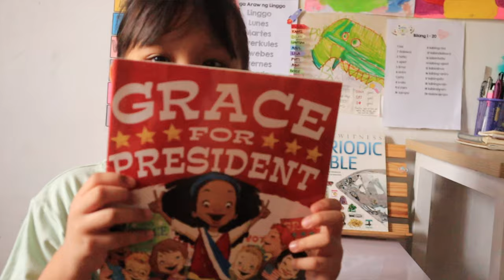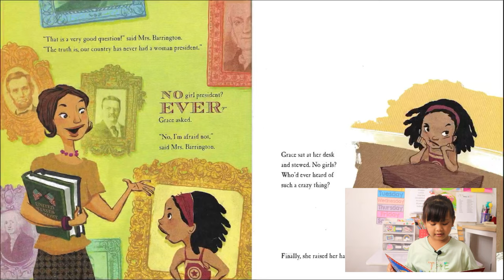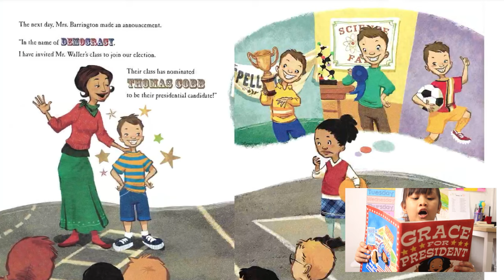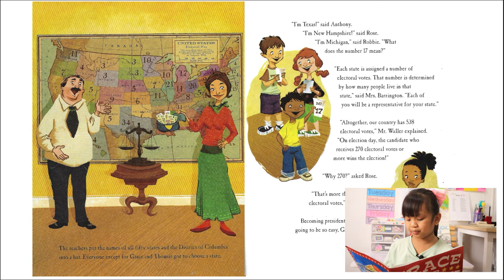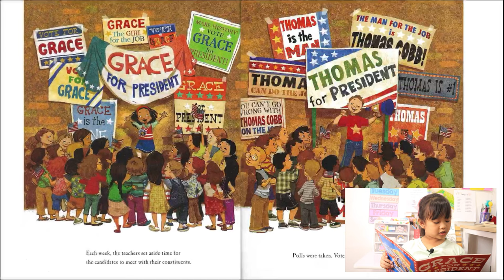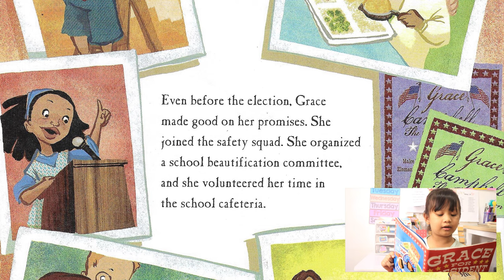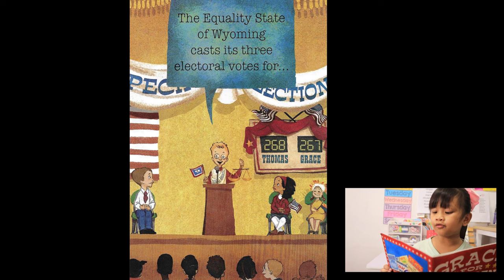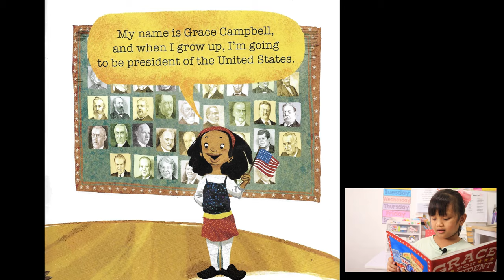READ ALONG WITH LANA | Grace for President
Grace for President from author Kelly DiPucchio and illustrator LeUyen Pham is a timely story that not only gives readers a fun introduction to the American electoral system, but also teaches them the value of hard work, courage, and independent thought — and offers an inspiring example of how to choose our leaders. When Grace Campbell’s teacher reveals that the United States has never had a female president, Grace decides to be the first. And she immediately starts off her political career as a candidate in the school’s mock election. But soon, she realizes that she has entered a tough race. Her popular opponent claims to be the “best man for the job” — and seems to have captured all the male votes — while Grace concentrates on being the best person.

- Raising a Reader